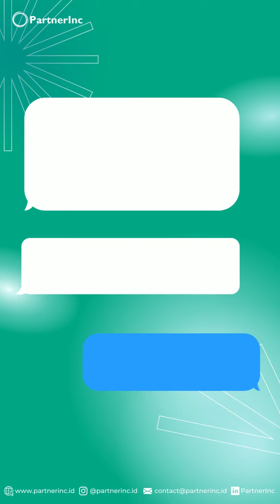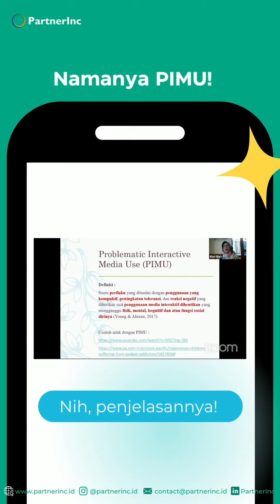Apa itu kecanduan gadget pada anak?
Kecanduan gadget bisa terjadi pada siapa saja lho! Apa sih yang bisa kita katakan sebagai kecanduan gadget? Yuk langsung saja kita simak penjelasan singkatnya di sini!